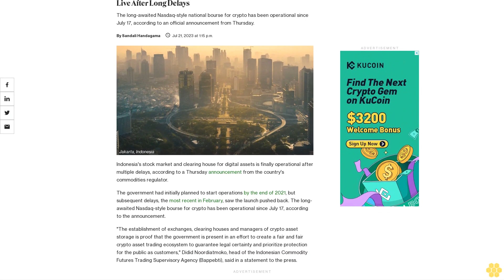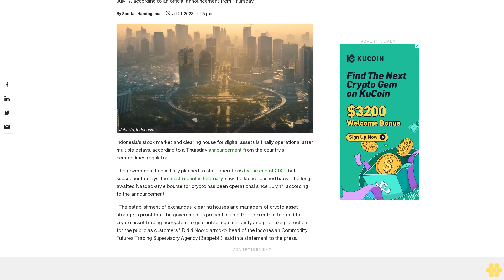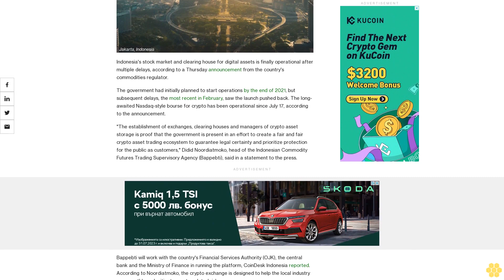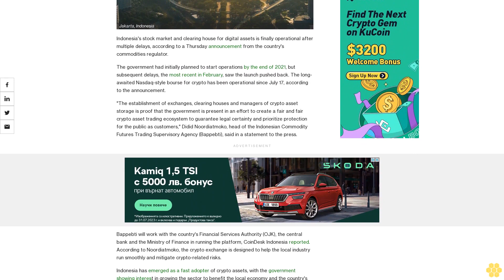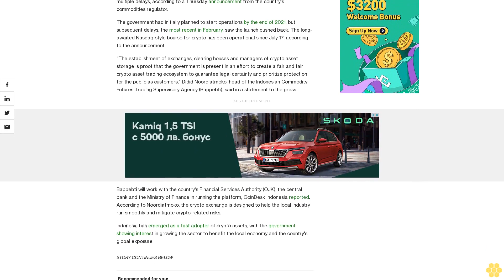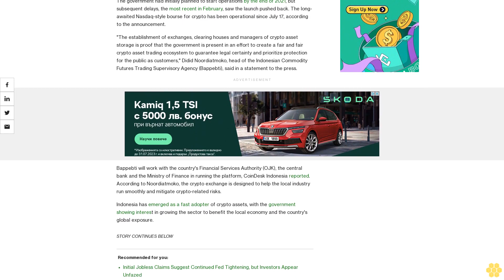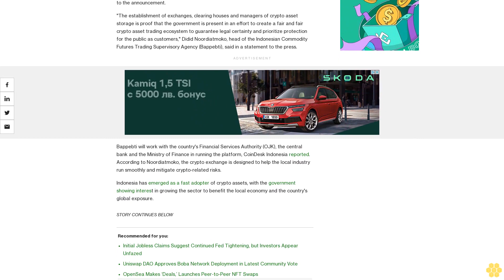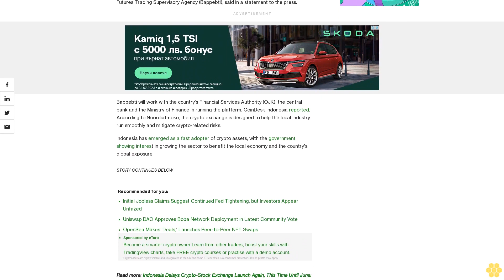Indonesia Crypto-Stock Exchange, Clearing House Goes Live After Long Delays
The long-awaited Nasdaq-style national bourse for crypto has been operational since July 17, according to an official announcement from Thursday.

Indonesia's stock market and clearing house for digital assets is finally operational after multiple delays, according to a Thursday announcement from the country's commodities regulator.

The government had initially planned to start operations by the end of 2021, but subsequent delays, the most recent in February, saw the launch pushed back. The long-awaited Nasdaq-style bourse for crypto has been operational since July 17, according to the announcement.

"The establishment of exchanges, clearing houses and managers of crypto asset storage is proof that the government is present in an effort to create a fair and fair crypto asset trading ecosystem to guarantee legal certainty and prioritize protection for the public as customers," Didid Noordiatmoko, head of the Indonesian Commodity Futures Trading Supervisory Agency (Bappebti), said in a statement to the press.

Bappebti will work with the country's Financial Services Authority (OJK), the central bank and the Ministry of Finance in running the platform, CoinDesk Indonesia reported. According to Noordiatmoko, the crypto exchange is designed to help the local industry run smoothly and mitigate crypto-related risks.

Indonesia has emerged as a fast adopter of crypto assets, with the government showing interest in growing the sector to benefit the local economy and the country's global exposure.